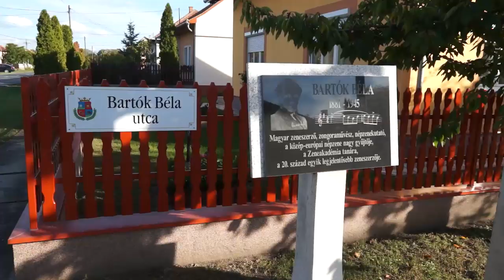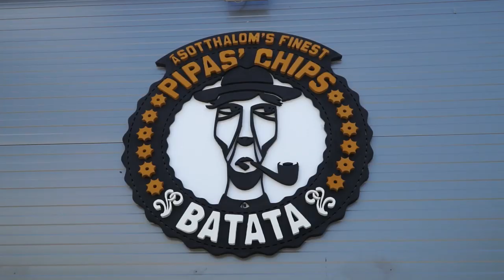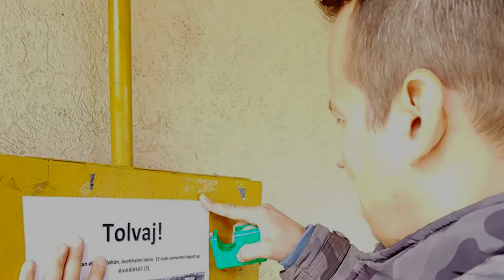Tettekkel a hazánk szolgálatában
A Mi Hazánk polgármesterei a tetteikkel, a hazánk szolgálatában végzett munkájukkal bizonyítanak. Ásotthalom polgármestere, elnökünk egy videóban mutatja be, hogy ő milyen építő munkát végez az általa vezetett településen.